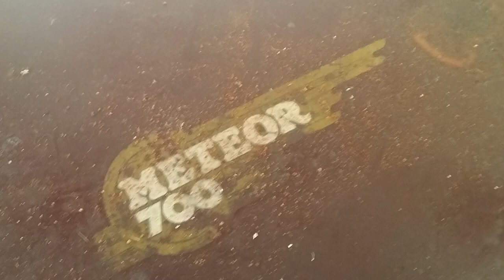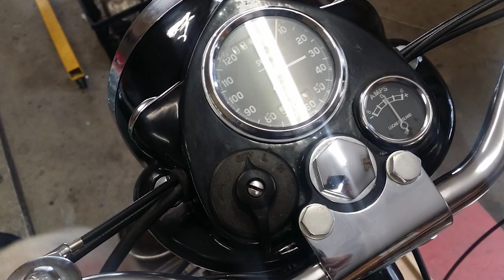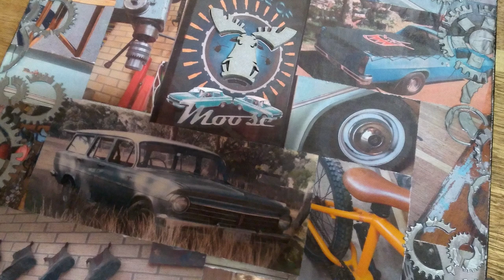Bringing History to Life: 1955 Royal Enfield Meteor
Join us for a ride down memory lane with this stunning 1955 Royal Enfield Meteor Motorbike! Watch as we bring this classic beauty back to life with the help of my uncle and some enthusiastic kids. So sit back, grab a cup of your favourite drink, and enjoy the show!